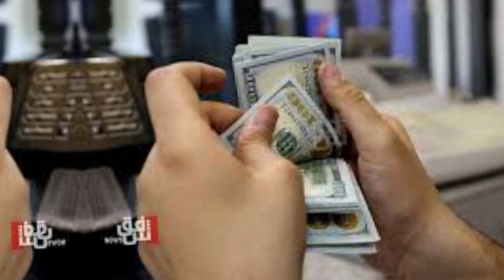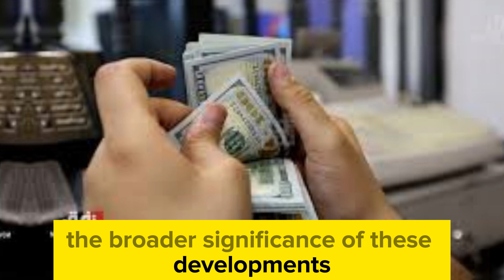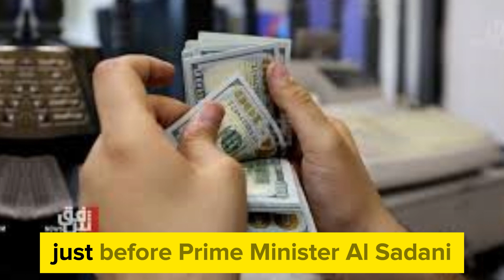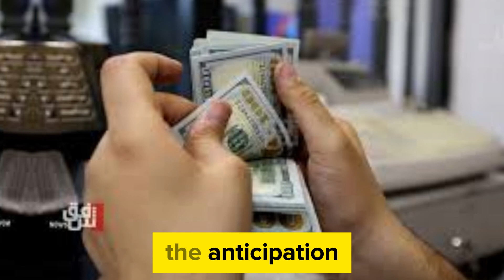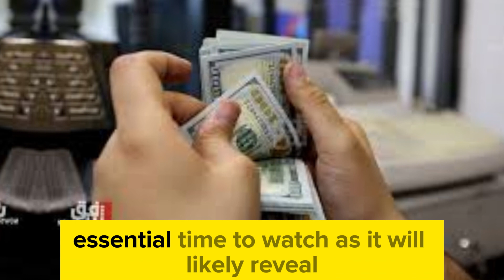IRAQI DINAR✅ Its Huge, Update Today About IQD Gessate Exchange Rate / Dinar info/ Dinar Guru News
Thank you for choosing IQD DINAR- as your trusted source for Iraqi currency news, updates, and revaluation insights. Let's explore the world of Iraqi dinar together! IRAQI DINAR✅ Its Huge, Update Today About Iraqi Dinar Gessate Exchange Rate / Political Turmoil Grips Budget Approval Process/ RV NEWS TODAY/ Dinar update/ Dinar info/ Dinar Guru News /Iraqi dinar news today/ Dinar update
- Explore topics such as:

Dinar info
RV news
Dinar update
Currency insider
Dinar rate today
Intelli-nvest
Online faiyaz
Edu matrix
Dinar guru
IQD dinar
Iraqi dinar
Dinar news
IQD
dinar
Iraqi dinar currency exchange rate
investment
stock exchange rate
2024
dinar investor
Iraq politics
currency reinstatement